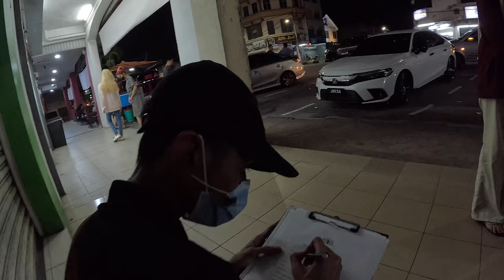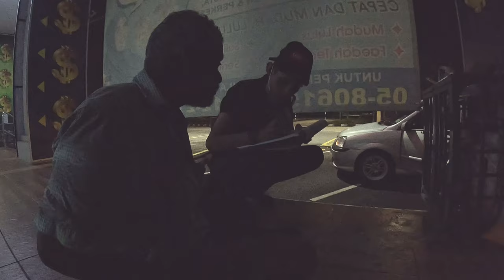Homeless Serving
20 Mac 2024